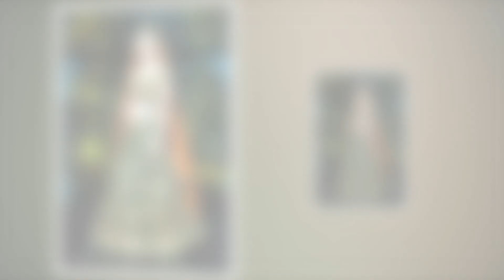India Fashion Week London Highlights 2019